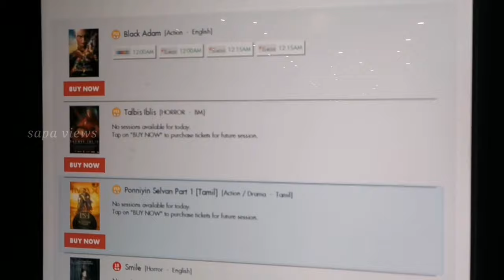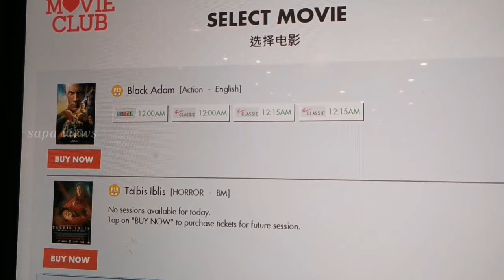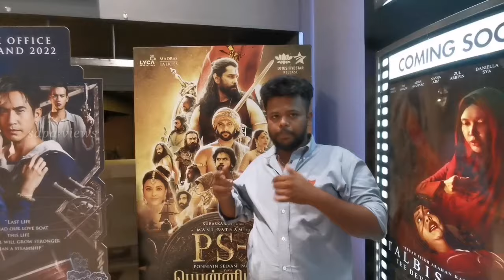Hollywood REVIEW: Black Adam Movie – DC SUPERHEROES rocked! | sapa views | Tamil fun review